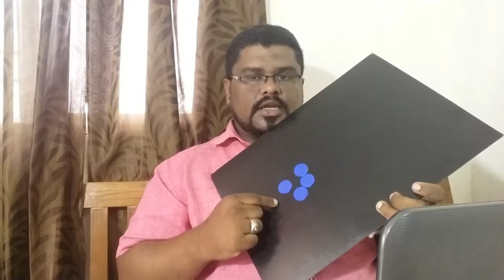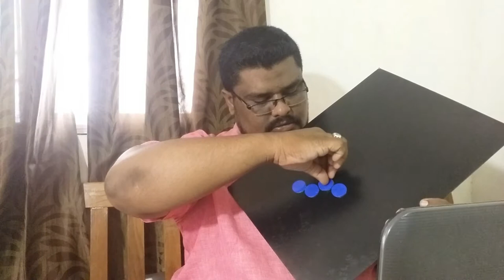நாணயம் மந்திரம் || Coin tricks mind games || Trick Revealed in Tamil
*Consistently Magic's with Thamin will upload magic videos in tamil

Tips and insights to enable you to turn into an effective magic

*Practice before a mirror so you can be confident when you perform in front of the Audience/ spectators

*Practice the "hammering" and the turn. Find out in advance what you want to say during the show. A good move will help distract the audience enough to prevent them from guessing how you accomplished your magical feats! Here is a start for you

I have a magic trick for you.
It will more fun when you perform
Kindly concentrate on every move how to perform magic, so it will help you to perform well
What's more, think about how it is Done!

*Oppose the compulsion to tell how the trap functioned... keep them speculating and they'll be much increasingly intrigued with your show.

*Never do a similar magi more than once to the same set of people. It makes it unreasonably simple for the group of spectators to think about how it was finished.

*Control the seating courses of action... A portion of the magic tricks

*Wherever you can, acquire the items from the Spectators like Coins, pencils, napkins, and so forth. Acquiring from the group of spectators causes it to appear as though the mystical performer hasn't had room schedule-wise to do anything tricky to the thing. This makes everything appear to be increasingly supernatural!

*Dazzling  magic  : a great deal of the card magic (or some other personality perusing type traps) function admirably utilizing a supernatural or plush toy as your colleague. Give putting a shot a whole show where you aren't an entertainer by any means... Rather guarantee that you purchased a manikin from an old vagabond lady and it ended up being enchantment (you can make up a cool story to use as your patter). Have the manikin or toy "murmur" the appropriate responses into your ear. Having a manikin do practically everything, may shield you from getting stage dismay! I've incorporated the manikin picture on every one of the traps that will function admirably along these lines

Presently... On with the show